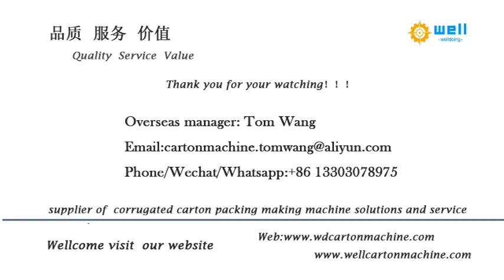corrugated box semi automatic flexo printer slotter die cutter machine